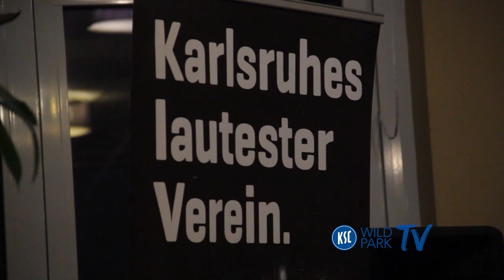Nachspielzeit mit Stiefler & Sararer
Seit vielen Jahren gibt es die Nachspielzeit vom Fanprojekt in Karlsruhe, bei der unseren Profis von Mats & Hansi mal so richtig auf den Zahn gefühlt wird. Dieses Mal stellten sich Sercan und Manuel den gut vorbereiteten Fragen beim Vfb Knielingen.